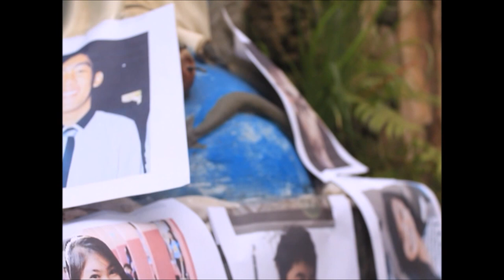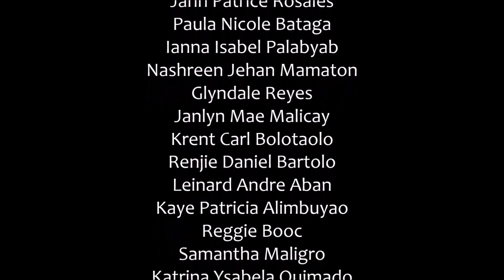S1 Tsunami Short Film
A short film by S1 - "Tsunami"